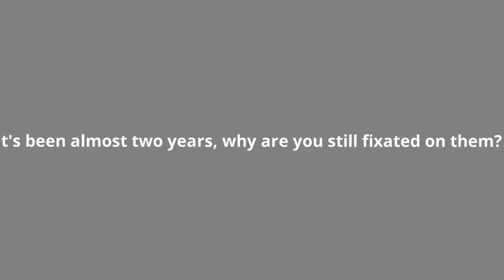"Sometimes when I'm lonely I sit and think about them." || MCU Season 2 || Ft. Ultimate Trio || MCYT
I can't make the description and thumbnail right now because of reasons.